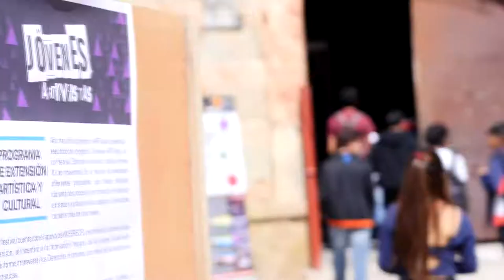Encuentro Jóvenes ARTivistas 2017